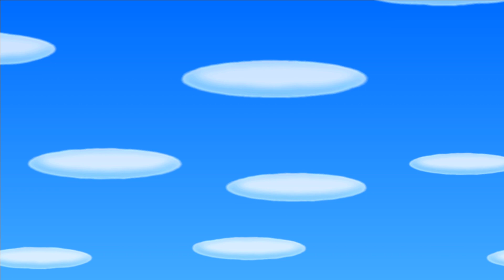What happens if A Lot of Marios try to Rescue Peach vs Bowsette in the Last Level?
✒ Please Check the Creators Channels out!
► Mod by: DG, StupidMarioBros1Fan

⮞ Please ask me if you want to use my Gameplay Footage!

⮞ NinToon Video (2022)